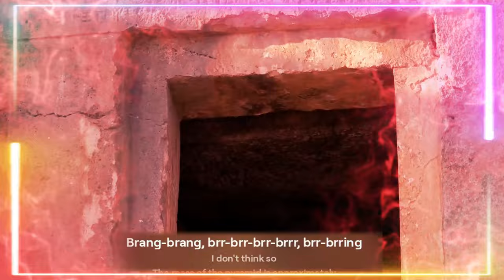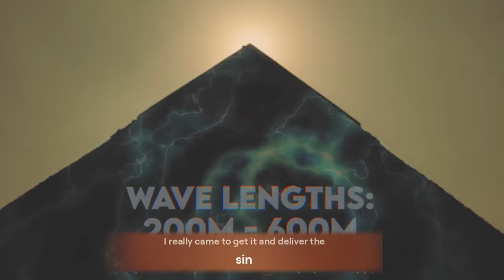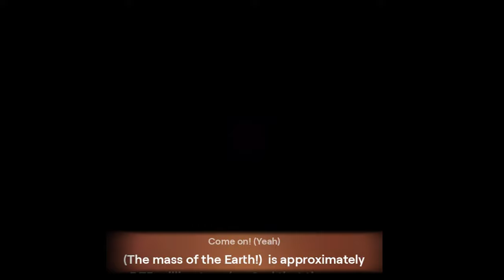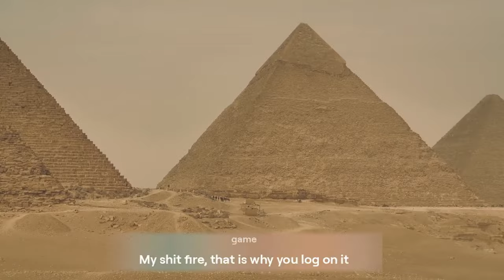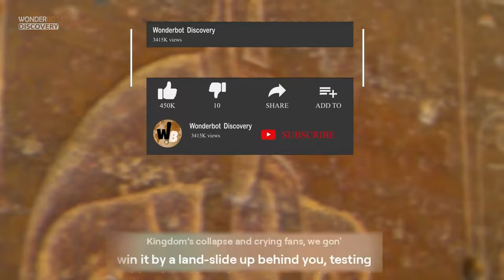The mass of the pyramid is approximately 1/1,037,000,000,00 v2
Learn about the astonishing mass of the pyramid, approximately 1/1,037,000,000,00 in this fascinating video. Explore the incredible weight of this ancient wonder!
Learn about the mind-blowing mass of the pyramid in this video. Discover how this incredible structure weighs approximately 1/1,037,000,000,00!Learn about the mind-blowing mass of the pyramid in this fascinating video. Discover the incredible details of this ancient wonder!